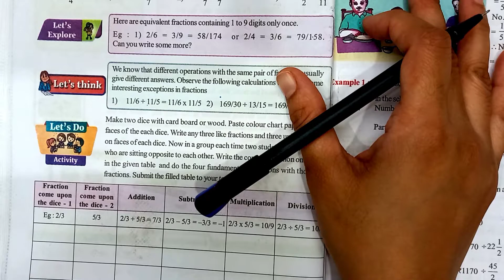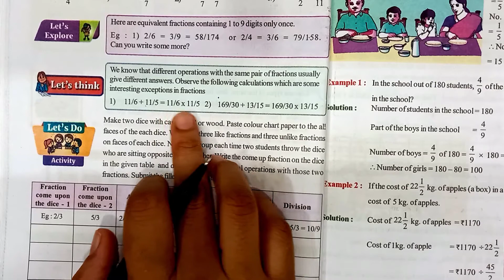7th class maths |chapter 2|Fractions and decimals |Lets think |with notes